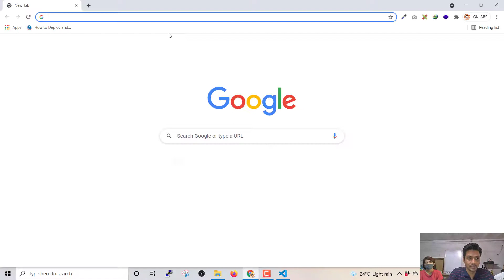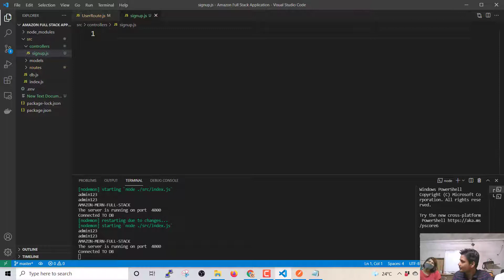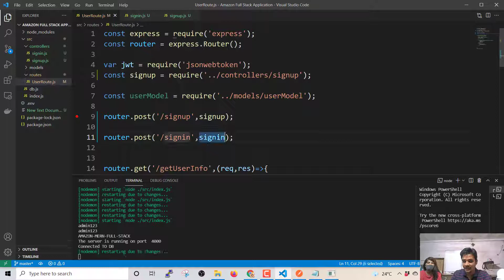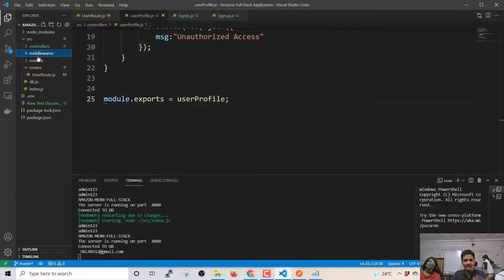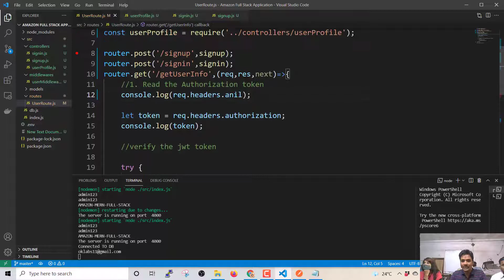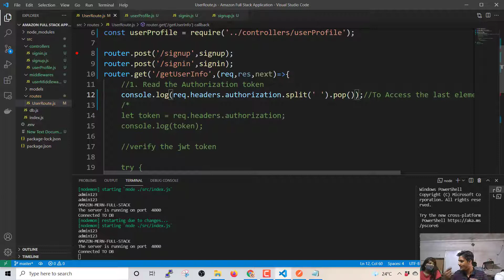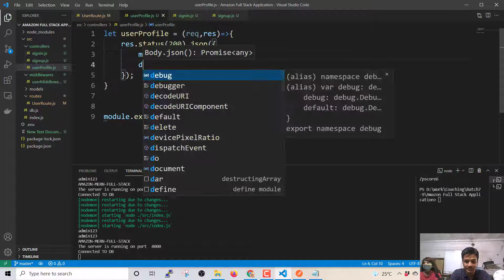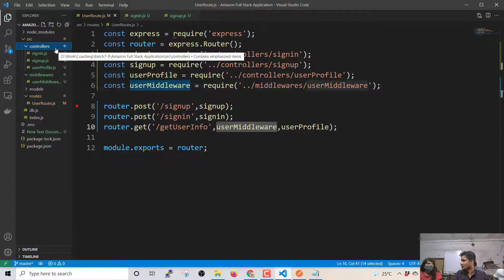Amazon Full Stack [40]